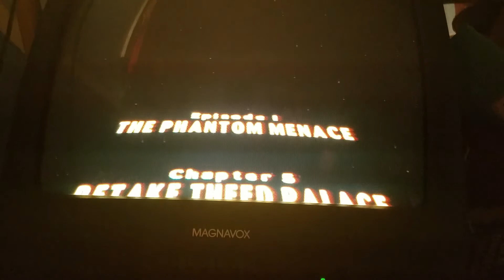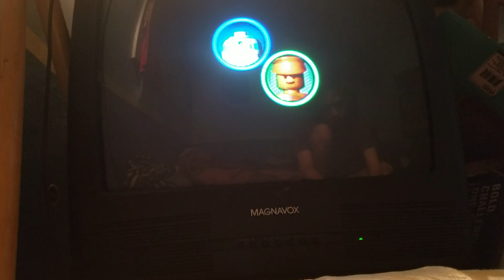LEGO Star Wars Gamecube playthrough- part five